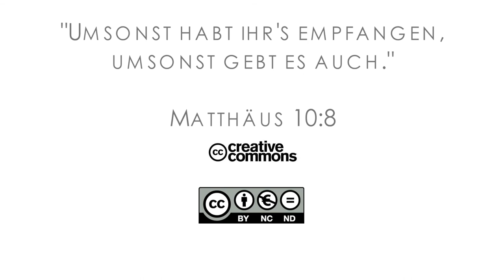16Q01 / 01-02 Rebellion and Redemption